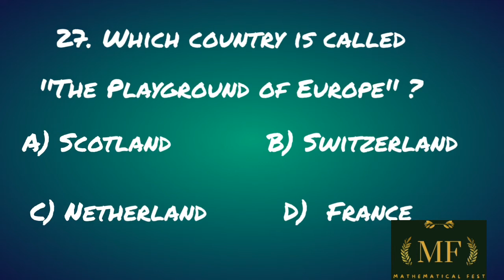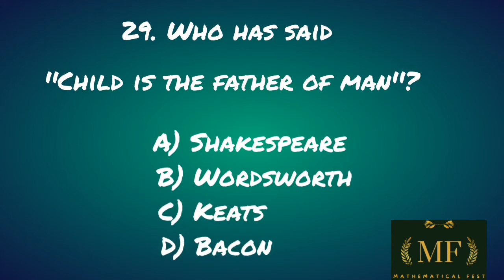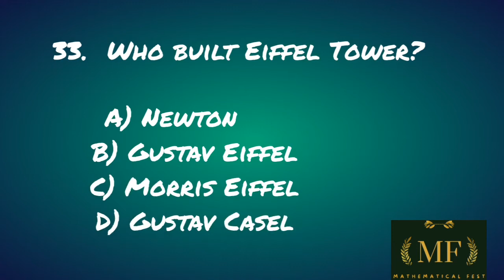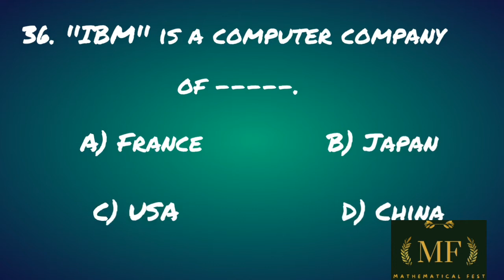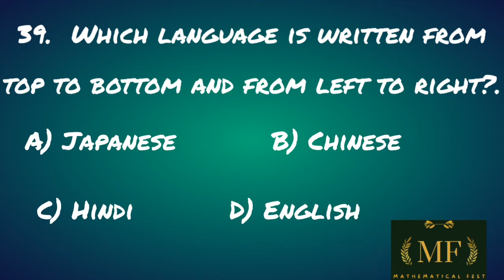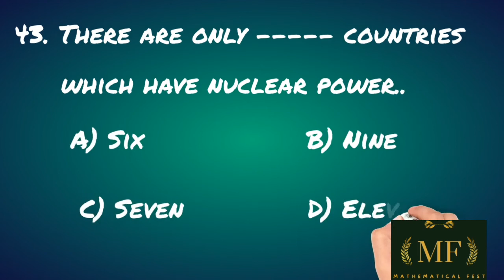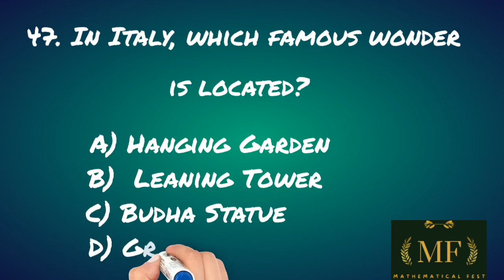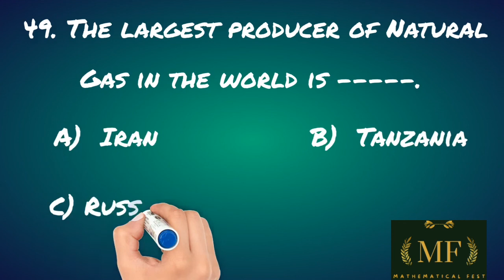FPSC Lecturer Test Preparation (part 2)| Most Repeated General Knowledge MCQS for FPSC test 2022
Welcome to the Mathematical Fest. In this video, most repeated general knowledge mcqs for FPSC lecturer test 2022 are presented. This video is very important for those aspirants who are going to appear any competitive exam, CSS, PMS, FPSC, PPSC, NTS, PMA etc.

If you think that you are bad at mathematics, then you are wrong. You have to watch my channel for the best learning techniques. After watching my videos, you will realise that you are a math person.

If you have any questions or need guidance about anything, just comment in the comment section.